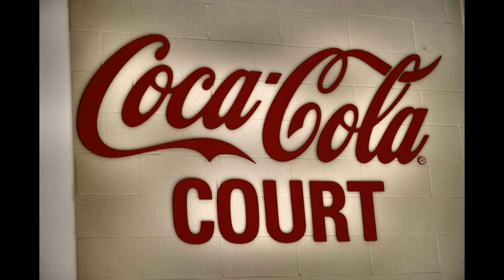Toben vs Juicy J Megacity First Round